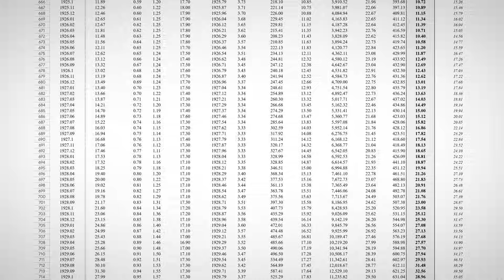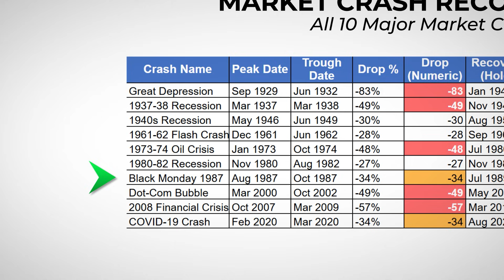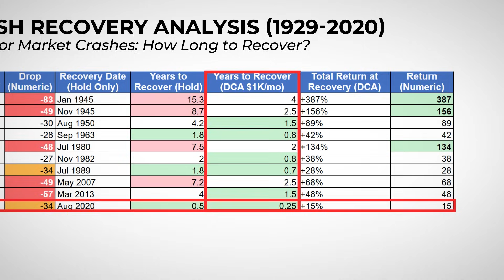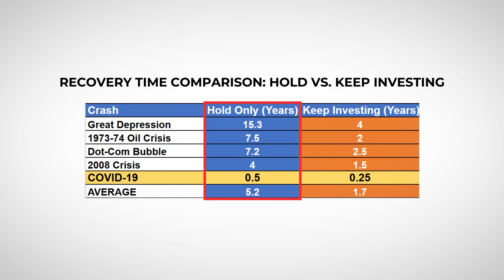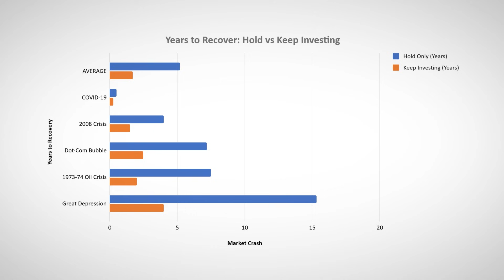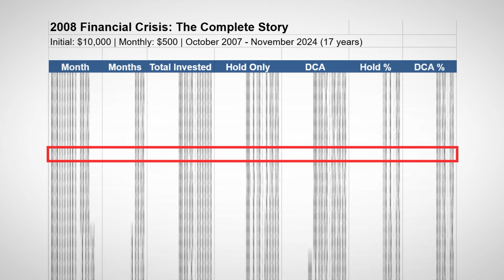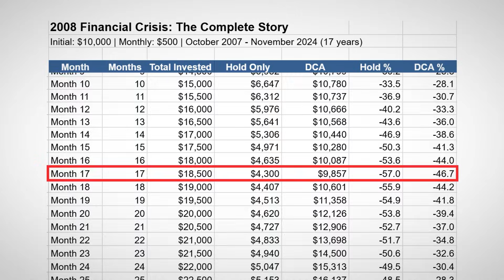I tracked every market crash since 1926... the recovery times shocked me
Everyone says “time in the market beats timing the market”… but I wanted real numbers, not clichés. So I pulled nearly 100 years of S&P 500 data and tracked every major stock market crash since 1926: the Great Depression, the dot-com bubble, the 2008 financial crisis, the Covid crash, and more. In this video I show you exactly how long each bear market took to recover and what happens if you invest at the absolute worst time.

► LIMITED TIME to get up to 60 free stocks from moomoo U.S when you make a qualified deposit

We’ll walk through my spreadsheet, look at peak-to-bottom drawdowns, and compare two paths: just holding vs dollar cost averaging through every crash. You’ll see how investing through a market crash can turn the “worst timing ever” into hundreds of thousands of dollars over the long term, using simple ETF investing in funds like VTI inside a Roth IRA and brokerage accounts.

By the end, you’ll know what the data actually says about market crash recovery time, how to think about your own time horizon, and why I keep auto-investing no matter what the headlines say.